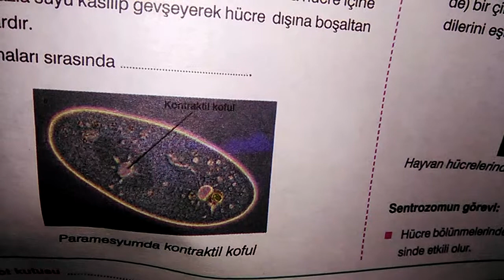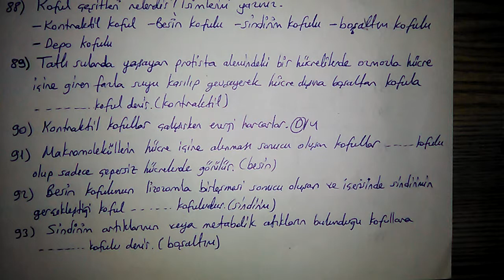ÖĞRETİCİ SORULAR HÜCRE 6